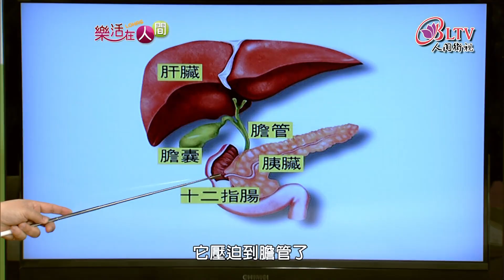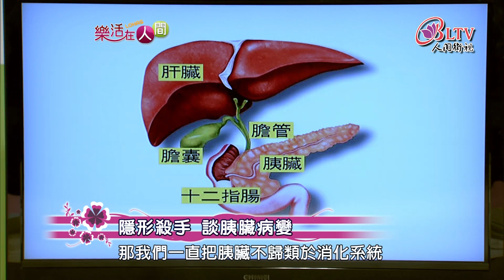樂活在人間253-隱形殺手 談胰臟病變-譚健民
胰臟癌再度成為媒體及社會大眾矚目的焦點。的確，胰臟的疾病在一般國人心目中是屬於較陌生的一種疾病。但隨著年齡老化及生活西化以後，可怕的胰臟疾病也有慢慢增加的傾向，。因此，多年來每隔一段時間，胰臟方面的疾病總會成為人們心中莫名恐懼的絕症殺手之一。
。今天現場邀請到，台北宏恩醫院胃腸肝膽科主任 譚健民醫師 ，和觀眾朋友一起瞭解沉默殺手，胰臟疾病和胰臟癌的殺傷力有多大。